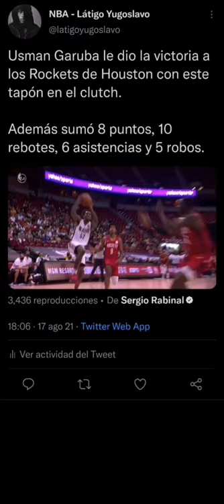USMAN GARUBA DEFENSE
Usman Garuba le dio la victoria a los Rockets de Houston con este tapón en el clutch.

Además sumó 8 puntos, 10 rebotes, 6 asistencias y 5 robos.